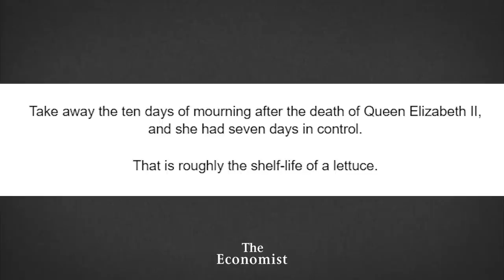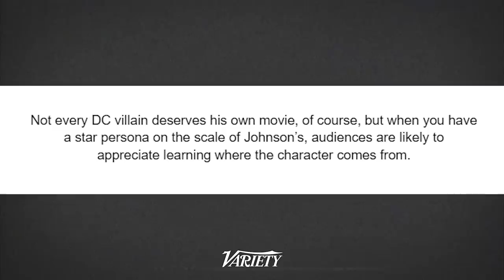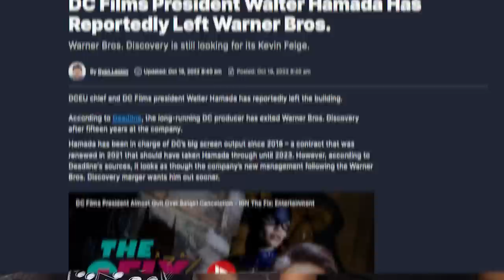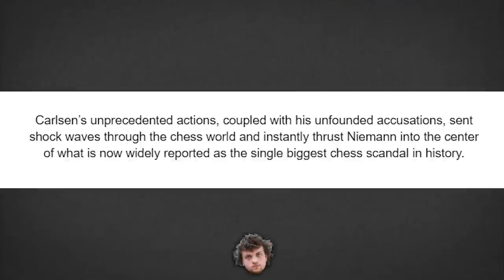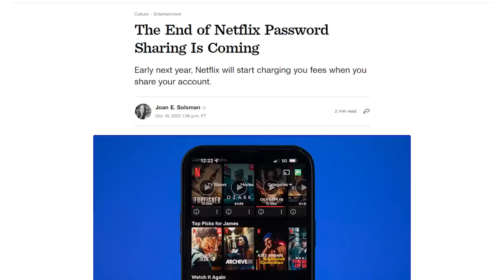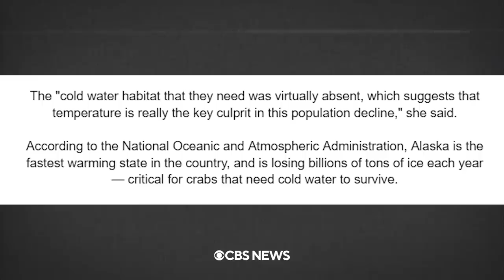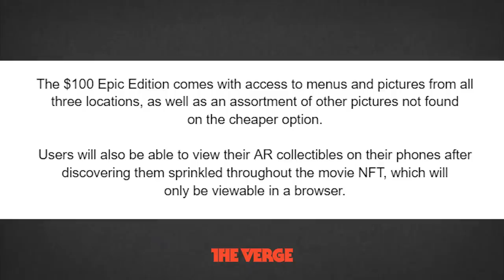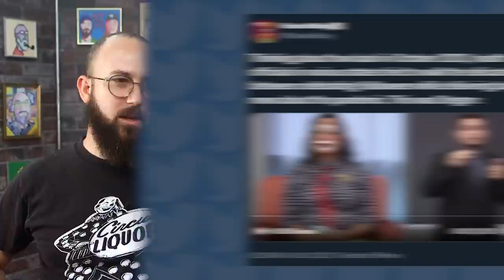Who's Worse: Liz Truss or Black Adam?! Plus, $100m Chess Lawsuit Filed! - News Dump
Social:
Timestamps:
00:00 - Liz Truss: Already Fired
08:21 - Can Black Adam Save DC?
16:35 - Hans Niemann Files $100 Million Lawsuit
25:52 - Netflix Account Sharing is Over
30:52 - We Might Know Where the Crabs Went
34:41 - Lord of the Rings NFT
40:32 - Parents Claim Witchcraft in School Mural
45:52 - Spoooooooky Video!
Sources:
Liz Truss Resigns, Beaten by Head of Lettuce

The Greatest Chess Saga of All Time?

Missing Snow Crabs Solved?